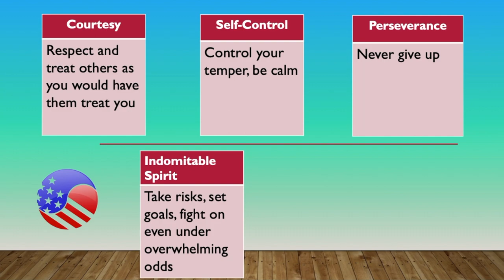About my Taekwondo training @ Troy Martial Arts.